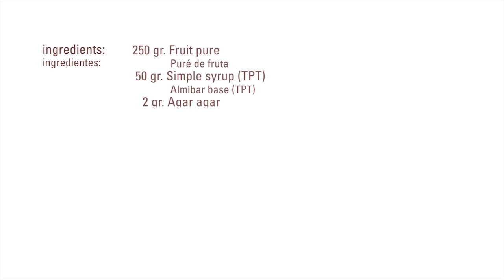Fake Fruit Caviar · Agar Agar · Texturizers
Ingredients:

200 gr. Fruit pure
50   gr. Simple syrup (TPT)
2     gr. Agar Agar

As needed
Vegetable oil very cold

Process:
- Combine the ingredients.
- Heat until boiling point.
- Put the mixture in a seringue and drop it into oil bath.
- Keep in the oil bath for 5 minutes.
- Remove from the oil bath, drain the oil and serve.